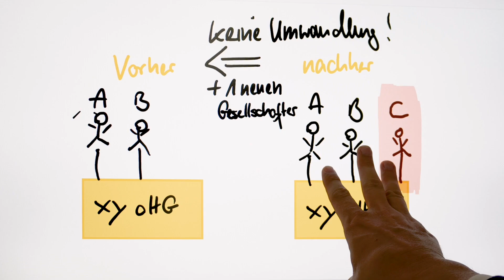Umwandlung eines Unternehmens | Thomas Breit Steuerberatung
Unsere Videos ersetzen keine persönliche Beratung. Jeder Einzelfall kann sich etwas unterscheiden, daher sollten Sie bei konkreten Fragen eine individuelle Beratung beim Steuerberater oder Rechtsanwalt in Anspruch nehmen. Änderungen in der Rechtsprechung oder die Auslegung von Vorschriften können ich jederzeit ändern. Die Videos geben unseren Wissenstand zum Zeitpunkt der Produktion wieder. Daher dienen die Videos lediglich dazu, Ihnen grundsätzliche Hinweise und Ideen für die Thematik zu geben.